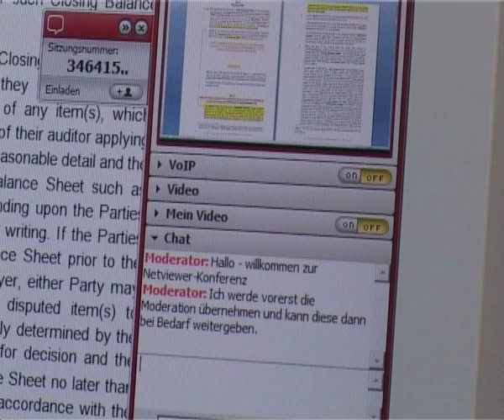Web conferencing solution Netviewer Meet in action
Netviewer Meet is a web conferencing solution that can be used to host online meetings, give online presentations and collaborate on documents via the web. Its features include desktop sharing, video, voice-over-ip, chat, whiteboard and more. This video shows the application in use at an international law firm and shows what advantages the customer sees in the product.